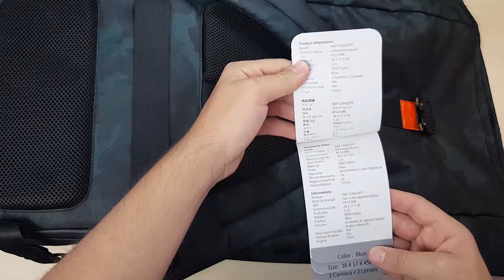MÍ Mochila Fotográfica FAVORITA KF13.096 por 70€ | Mochila Profesional K&F Concept Review & Unboxing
Link para comprar esta mochila de tan buena calidad
Un saludo: Juan T.